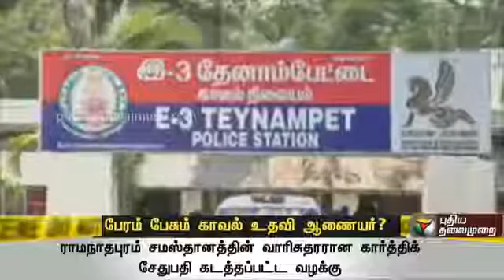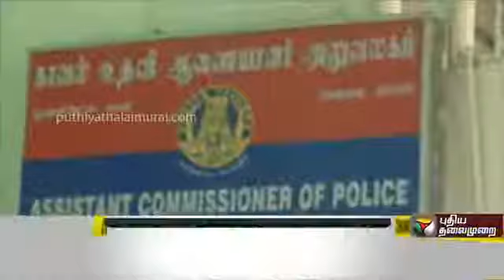பணம் பத்தும் செய்கிறது